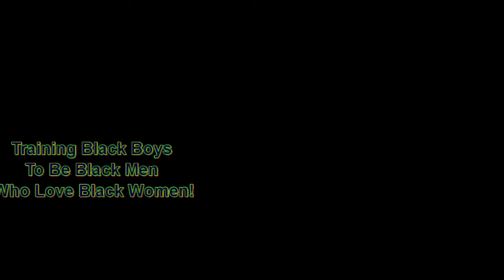Question: What Are You Doing to Transform Your Vision Into Reality? | Dr. Rick Wallace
Start the Your Best Life 90-Day Holistic Health Challenge today:
~ 3 sessions
~ personal plan